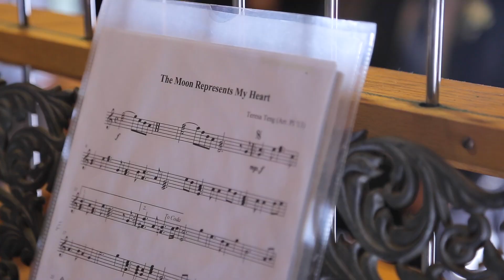Yang & Yue Wedding Trailer